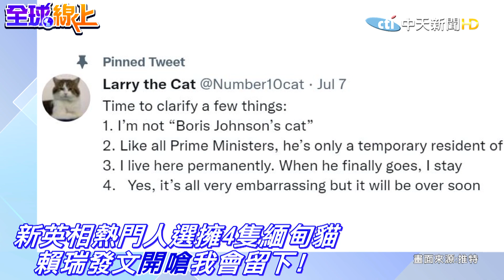英首相官邸新危機!地位恐遭挑戰 內閣首席捕鼠官發文開嗆@全球大視野Global_Vision